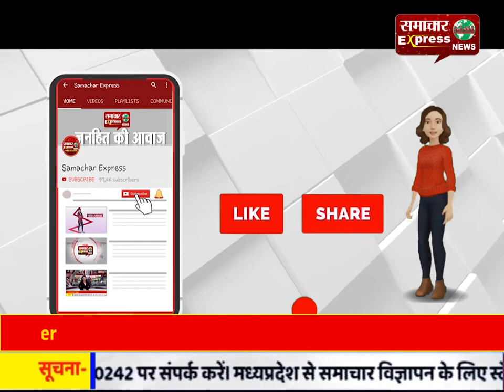सपा सांसद आजम खान की एक ओर केस में पेशी 12 मार्च को